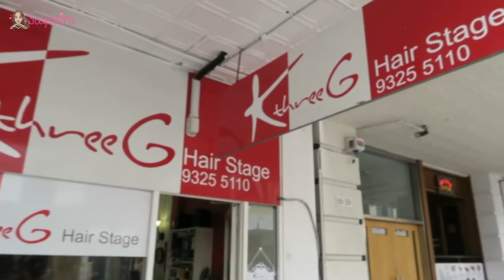Getting My Hair Coloured at a Korean Hairdresser - K Three G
Thank you to Una and Jenny for your amazing work (and sweetest smiles) with colouring my hair.

Also, thank you Choi for the gift, I love it!

Will definitely be back...